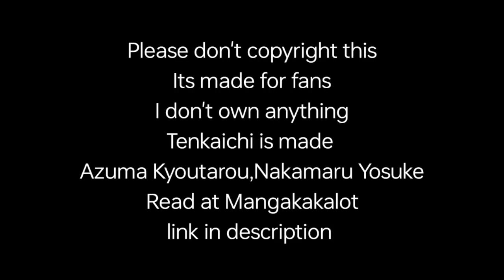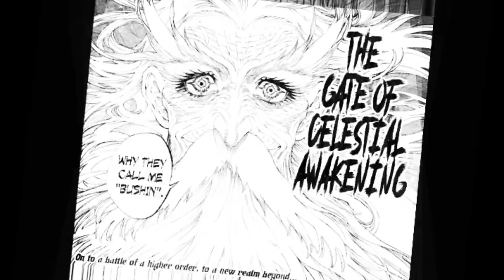Kamizumi Vs Hino Choko || Final Part || Tenkaichi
Manga:- Tenkaichi